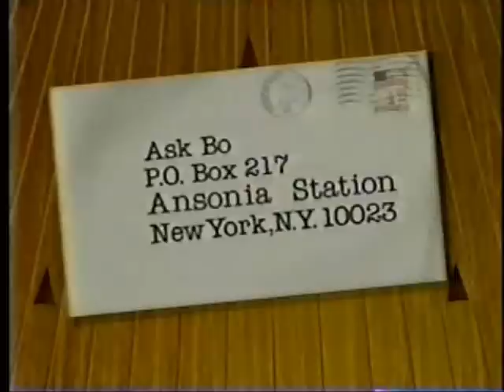1988 Showboat Invitational - Match 3, Part 2 - Mark Williams vs. Amleto Monacelli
Originally brodcasted Jan 16, 1988, here is match 3 between Mark Williams vs. Amleto Monacelli.